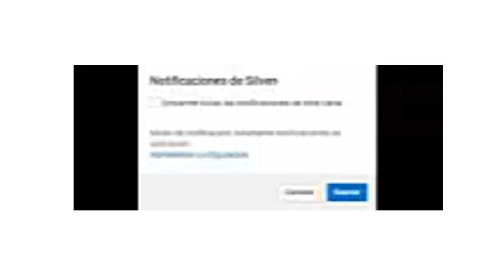Moda 2021 moda 2020 VESTIDOS LARGOS 👗 TENDENCIA EN VESTIDOS LARGOS CASUALES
MAXIVESTIDOS, MAXI VESTIDOS, MODERNOS, JUVENILES,